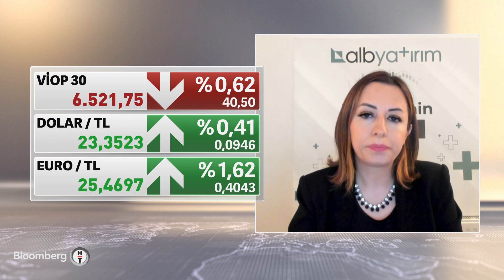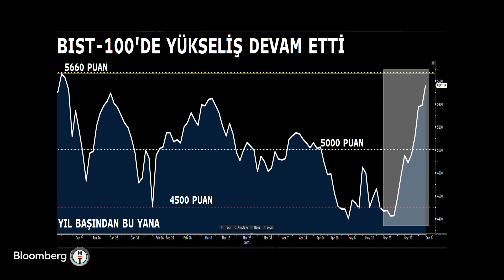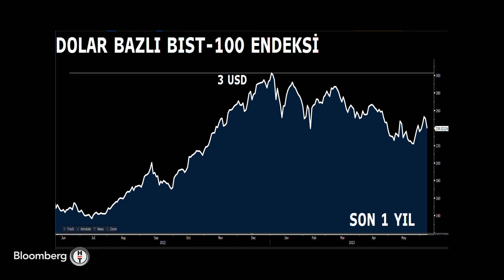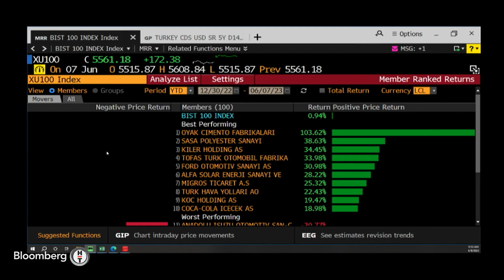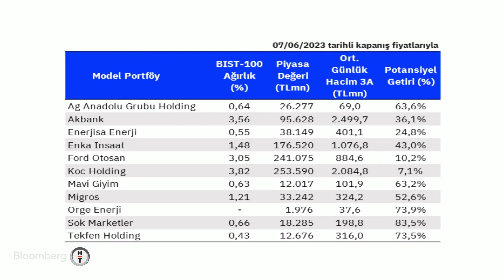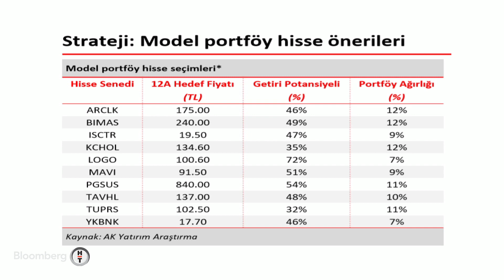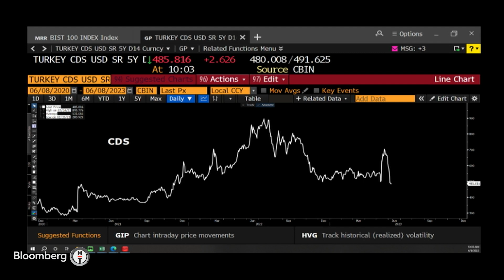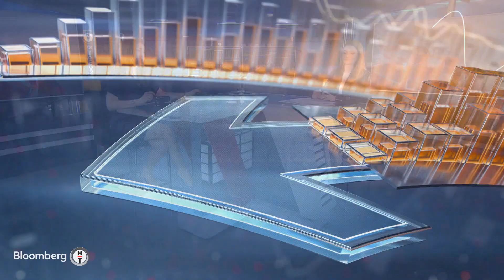Piyasa Masası - "Ak Yatırım Model Portföy Güncellemesi" | 8 Haziran 2023